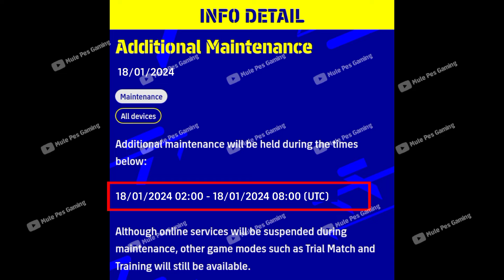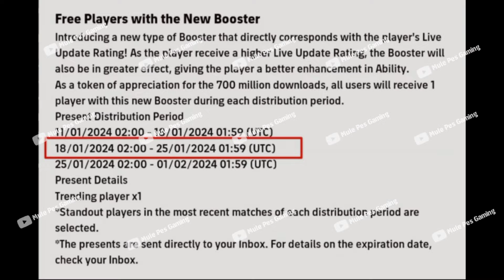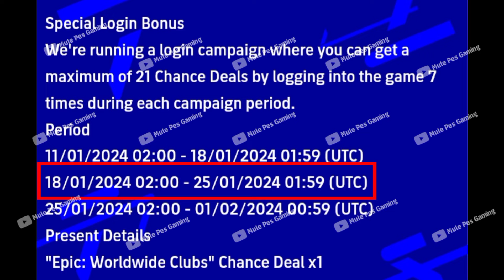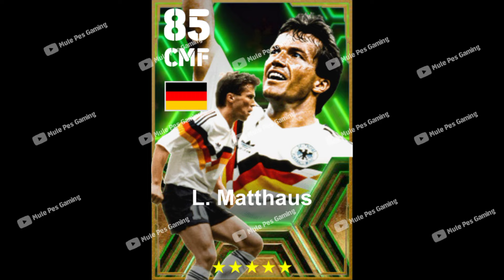😱 Today's Maintenance End Time | efootball 2024 mobile | FREE 21X EPICS After Maintenance End 😱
eFootball 2024

efootball maintenance end time
efootball maintenance today
efootball maintenance end time today
efootball maintenance problem
efootball maintenance time
efootball maintenance time today
efootball maintenance break
efootbal maintenance extended
efootball maintenance end time malayalam
efootball maintenance live
pes 2023 maintenance end time
pes 2023 maintenance today
maintenance pes 2023
pes 2023 maintenance end time malayalam
pes 2023 maintenance time
pes 2023 main menu
pes 2023 main berdua
cara main pes 2023
main pes 2023
windah main pes 2023
maintenance end time
maintenance end time pes 2024
maintenance end time efootball 2024
maintenance end time pes 2024 today
maintenance end time pes 2023
upcoming potw
what is coming on monday and thursday in efootball 23